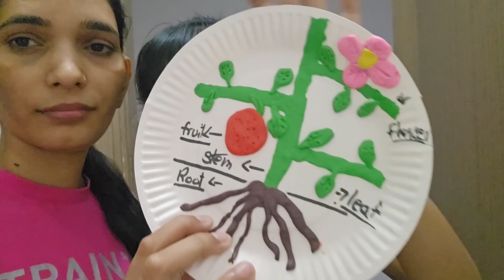Akshay Tritiya pr kya special krne wale hai hmlog..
. YouTube . 👇🏻 3rd vlog: Aradhya ne Bahrain ke bare me bataye kuch Batain..Nyshu layi good news..